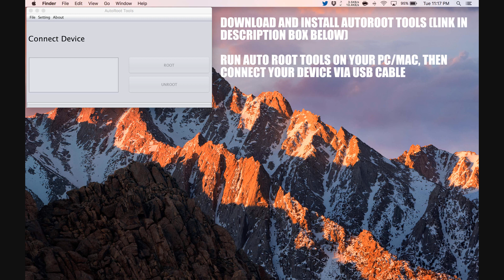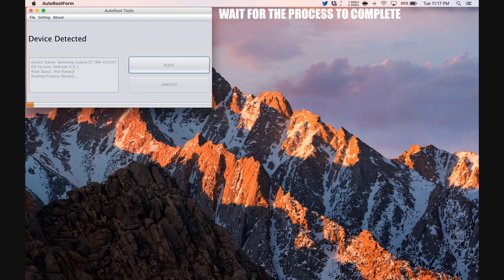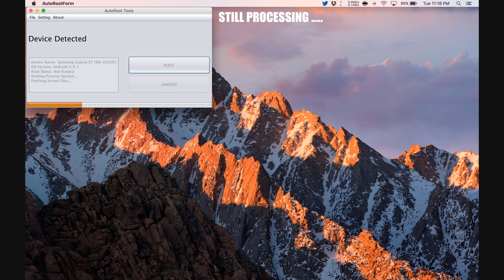How To Root Micromax Bolt Supreme Q300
Step by Step tutorial on how to How To Root Micromax Bolt Supreme Q300.